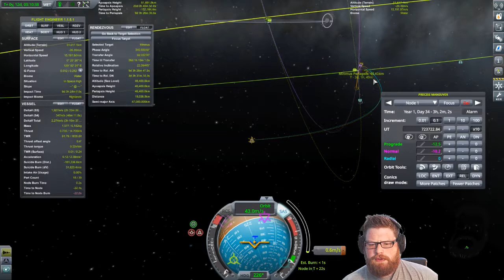Kerbal Space Program - Minmus, Mun base and Brain the dog #52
Kerbal Space Program, the game you need a degree in smarts to play...

This time we venture further. Minmus is preparing to be impregnated, and apparently we need to set up a Munbase - so let's do that :)